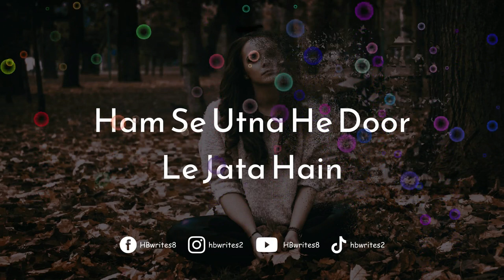Log Kehte Hain Waqt Har Cheez Ka Marham Hain Status | Waqt Zaalim Hota Hain Quotation